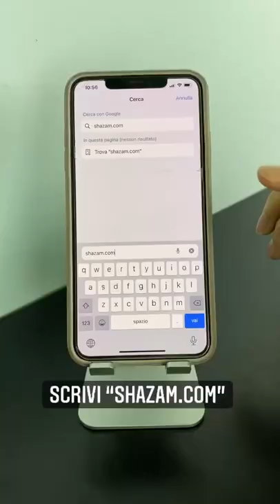Apple Music gratis per tre mesi!